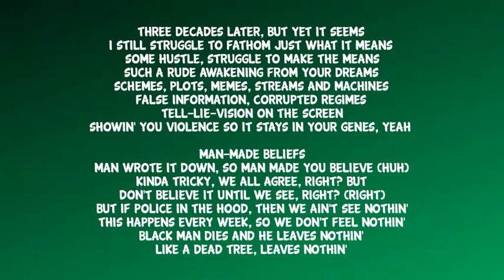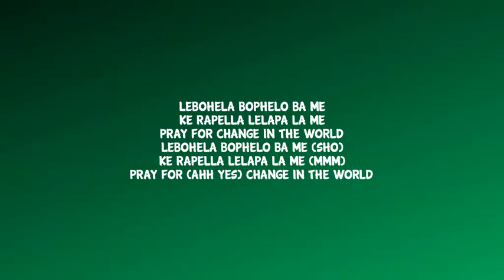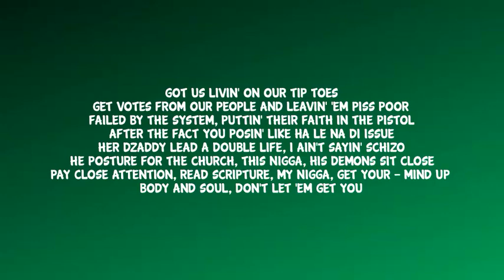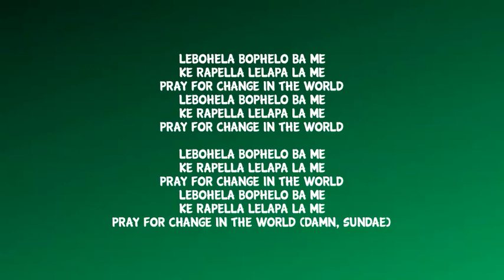Jay Jody ft Blaklez - For The World Lyrics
👤 Jay Jody ft Blaklez